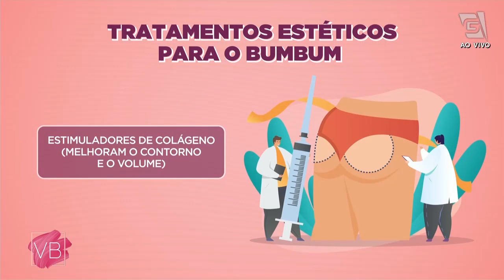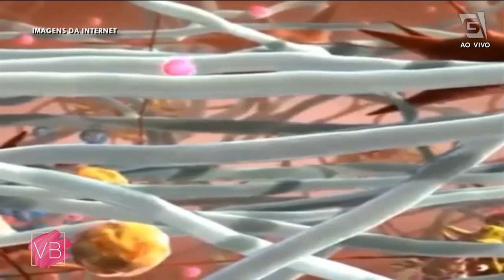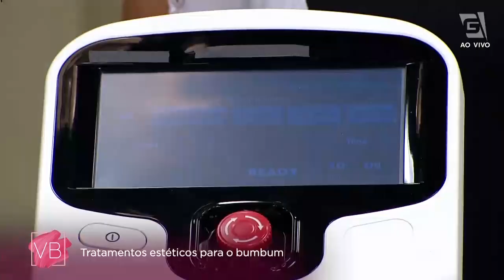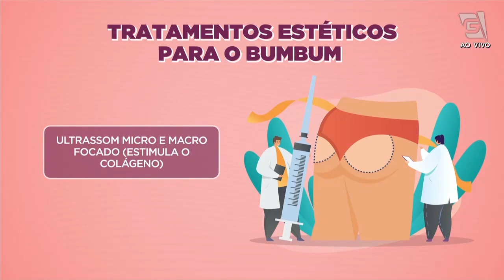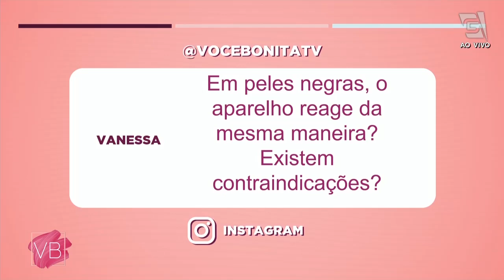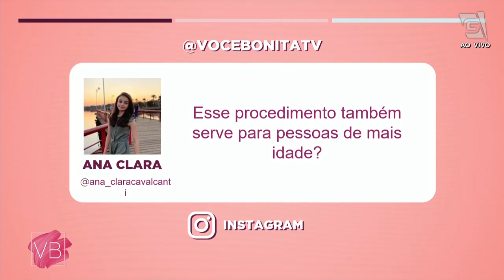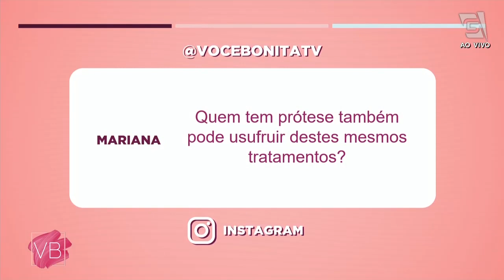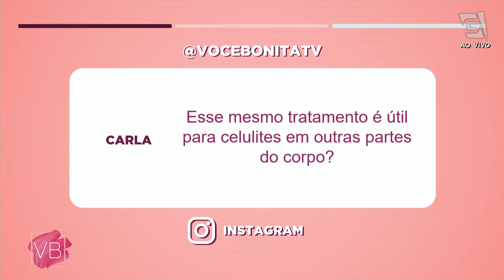Tratamentos estéticos para o bumbum - Você Bonita (05/01/2022)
No nosso bate papo sobre estética, a Dra. Renata Castilho explica como é possível tonificar, volumizar e eliminar celulite do bumbum! 😱